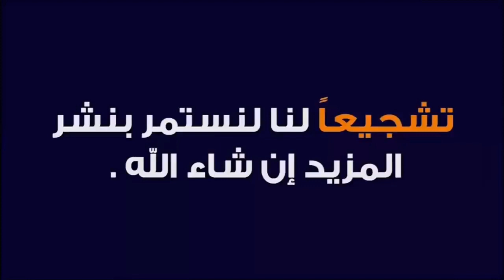مباشرة من سوق حد لولاد عبدون نقدم لكم أتمنة تور كزاري وفرجة ممتعة